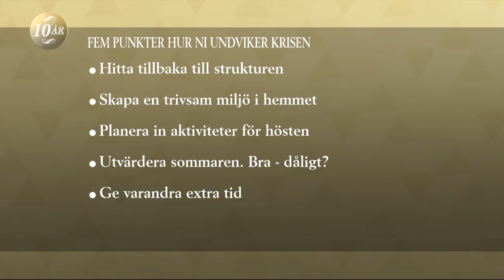5 tips: Så klarar du äktenskapskrisen - Malou Efter tio (TV4)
Malou Efter tio i TV4 från 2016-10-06: Krisar relationen efter sommaren? Psykologen Egil Linge ger fem handfasta tips hur ni går vidare tillsammans.